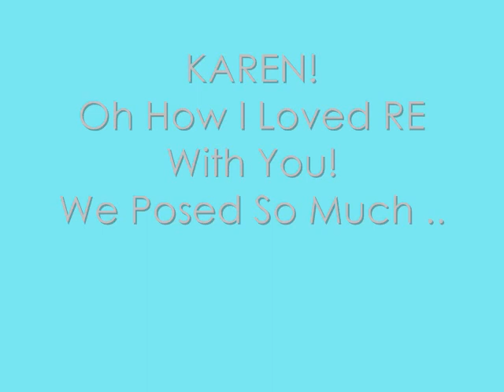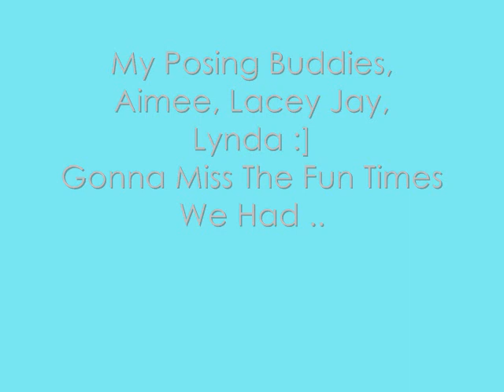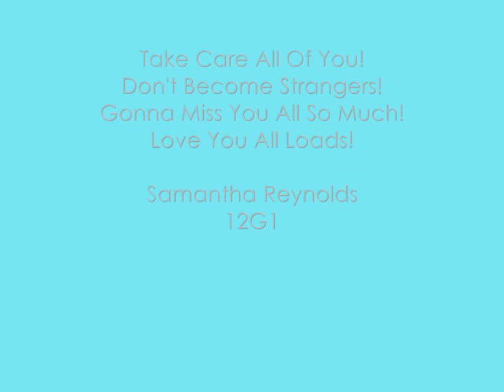BHS 2003 - 2008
Jus pics and messages for ones who went to BHS from 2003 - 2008.